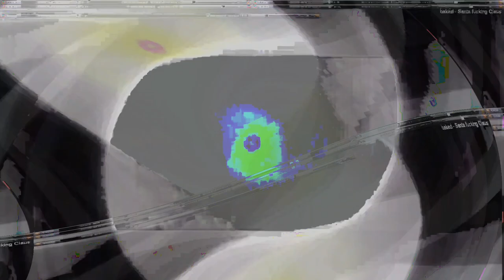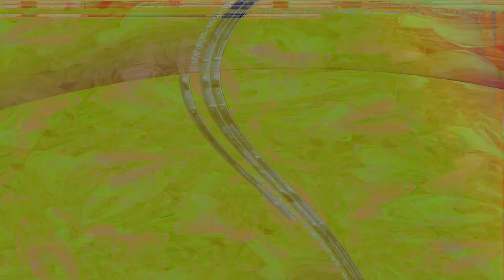Movie 24 08 08 05h19m55s alien games 3 ++ 59 videos